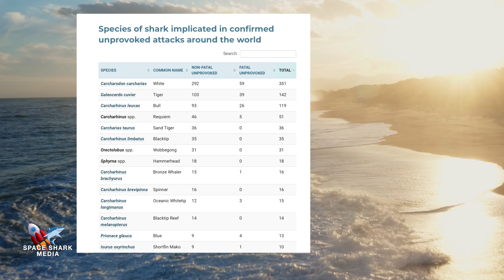Hammerhead Shark Diving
Great Hammerhead Sharks generate a lot of questions. I take you behind the scenes to talk about working with this creature and the important things you show know about this creature. We find out why it's such an easy shark to work with, why we need to use bait to see it - and how the current and tide impact visibility.